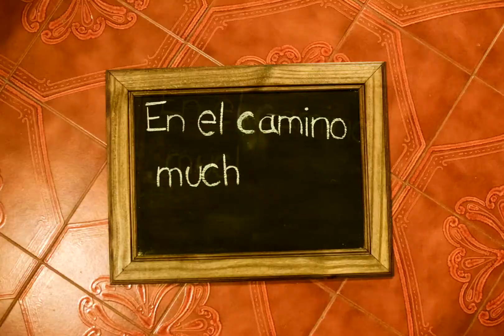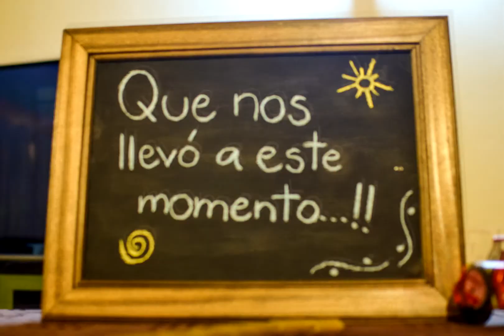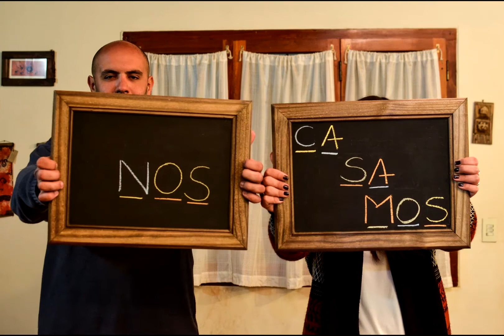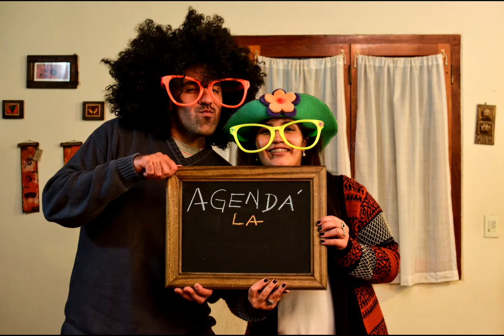Save the Date - Invitación Boda Flor & Adrián (Stopmotion)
Una hermosa noticia, contada de una manera especial.
Gracias chicos por la buena onda y por bancarse el trabajo!